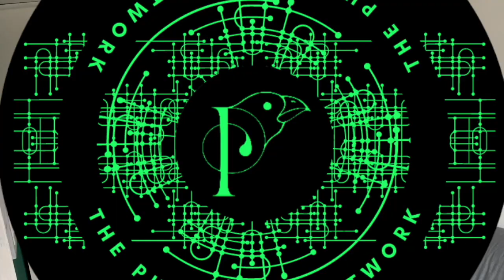Phimfinch Container Project : Seeking New Sponsorship for Future Projects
Hi, Im Shona. I have been working in Alternative Education for over 15 years and I started Phimfinch community interest company to expand the number of young people I can support. We support young people by building the tools and confidence to achieve success :)

The container was converted into a mentoring space over the course of 6 weeks, utilising over 600 hours of student construction time.

We are seeking sponsorship to deliver more projects like this to support more young people, so if you would like to be part of the change, please get in touch.